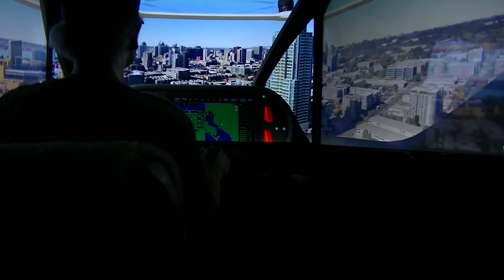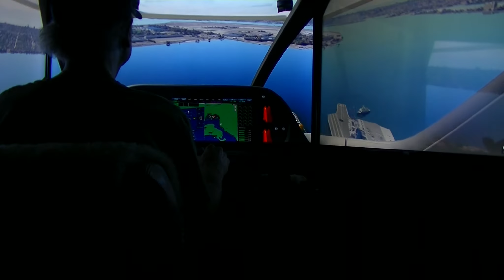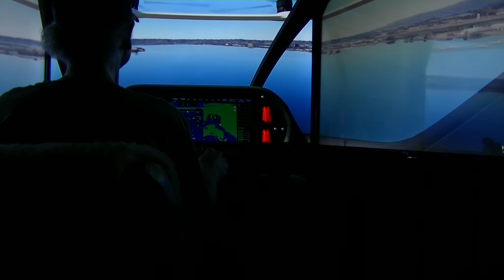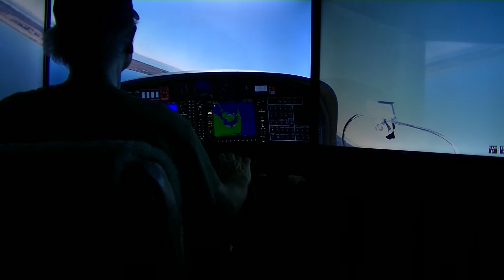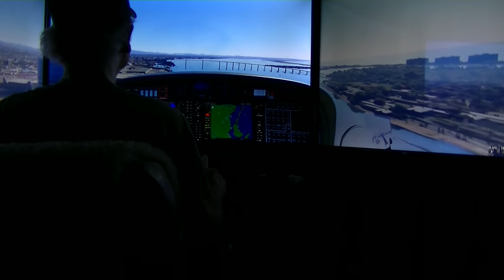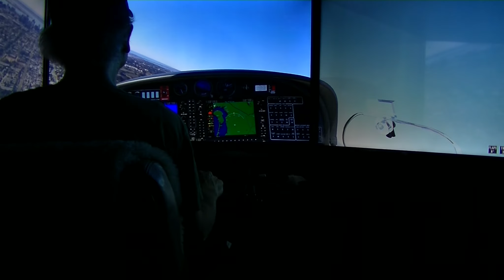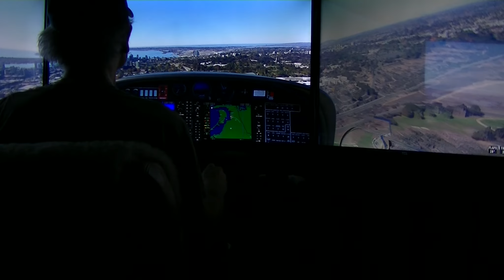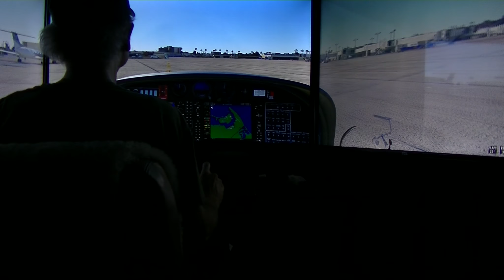flight sim san diego